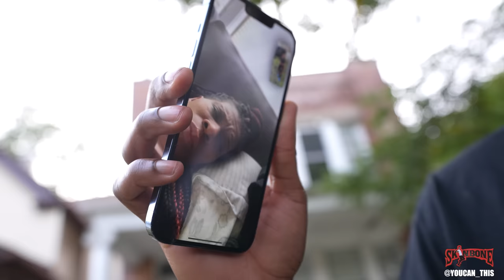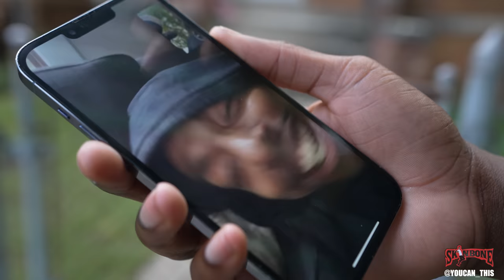Skinbone Vlog Ep 116 "Skinbone And Low Down Go Door To Door, and BLOOPERS"